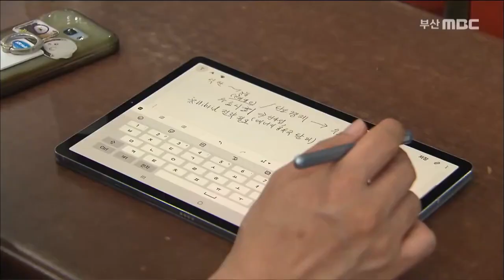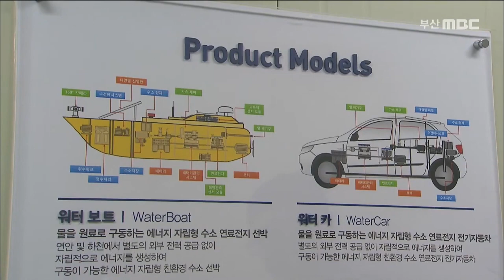선박-항만 수소에너지시대 대비해야 (2020.6.1./부산MBC뉴스/뉴스데스크)